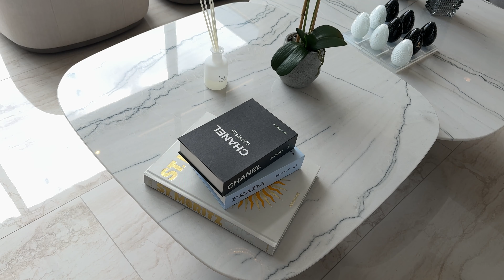BUILT HOME TOUR!!! Exclusive Mansion with Elevator and 14.000 sqft. | ORCA & Zafra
🏡 First Home Tour with Robin Nicole: Incredible Mansion in Cumbaya by ORCA + Zafra! 🏡
English SUBTITLES ON!

Join us as we explore an extraordinary mansion in Cumbaya with our presenter, Robin Nicole. This luxurious 1300m² (14,000 sq ft) home features:

🌟 Highlights:

Stunning views
Elevator access
Exquisite interior design
Spacious kitchen
4 cozy bedrooms
7 elegant bathrooms
Private pool
Industrial BBQ area
Imported materials
Designed and built by Zafra and ORCA Design, this home is the epitome of luxury and comfort.

Inspired by: @EnesYilmazer